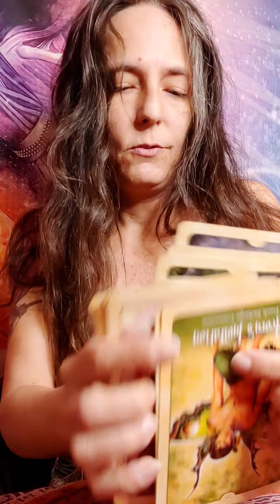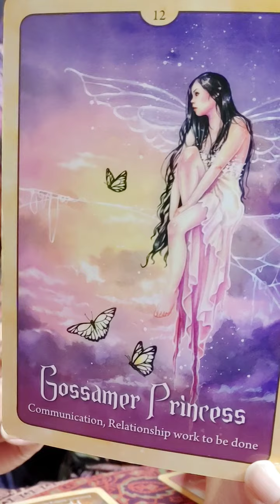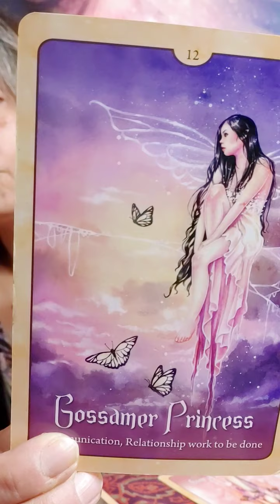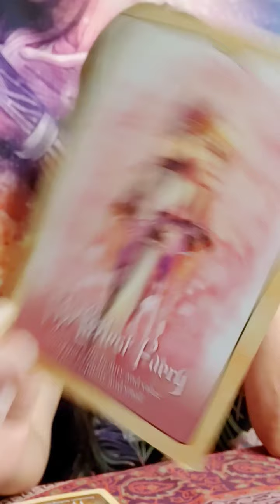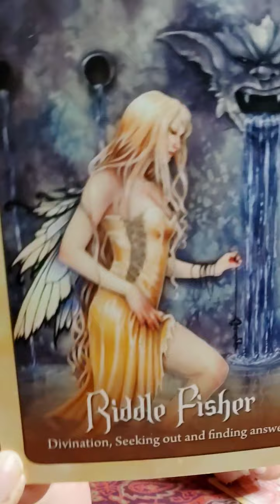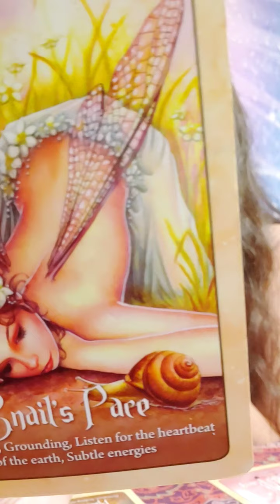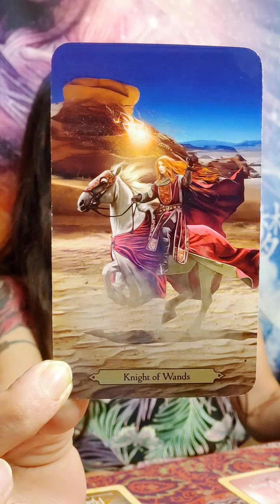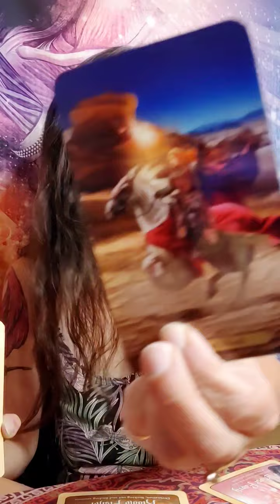Messages From the Fae 8/15 🧚‍♂️🌿🦋😘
"Wild Wisdom of the Faery Oracle" by Lucy Cavendish
"Wizards Companion Tarot" by Barbara Moore

Blessings